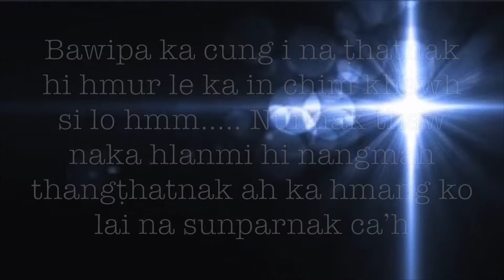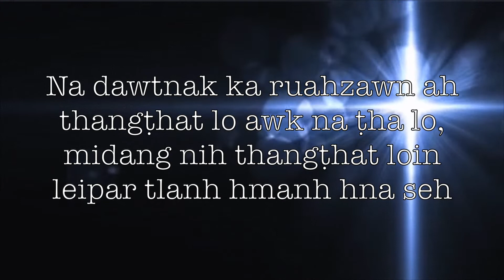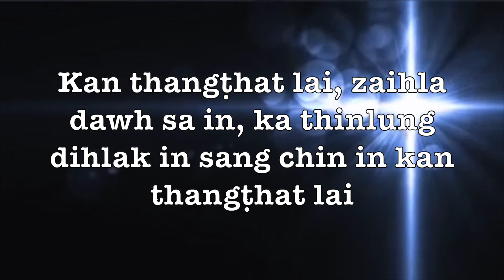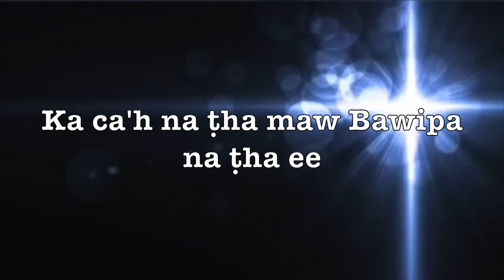Naomi le Bawi Thiang Bik || Kan Thangthat Lai || Pathian Hla Thar 2019